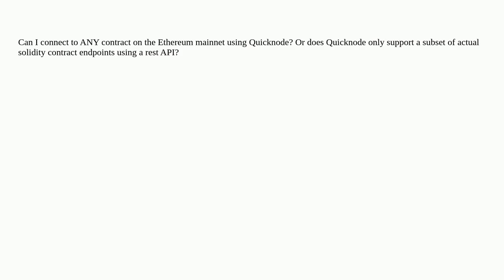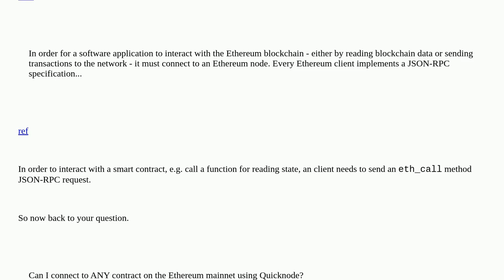Quicknode with any dApp?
A special thanks goes out to the community

  solidity